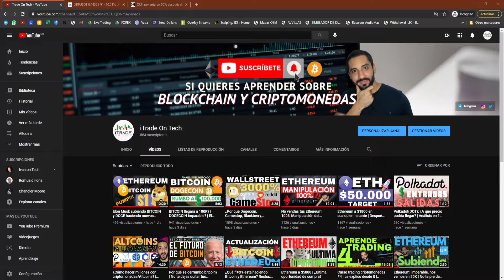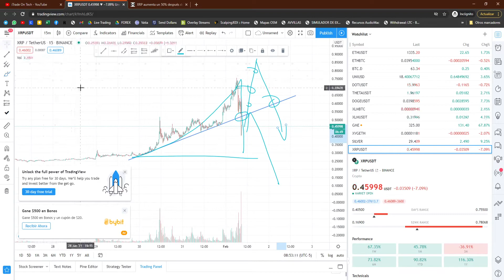¿Ripple es un fraude? | Puedes ganar o perderlo TODO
Ripple es una moneda que manipulan mucho para subir o bajar, mi recomendación:  tengan mucho cuidado y entren al mercado en el momento justo, lo cual te puede salvar de perder mucho dinero. Si quieres saber mas de esto, entra a nuestro grupo de Telegram y deja tu preguntas.